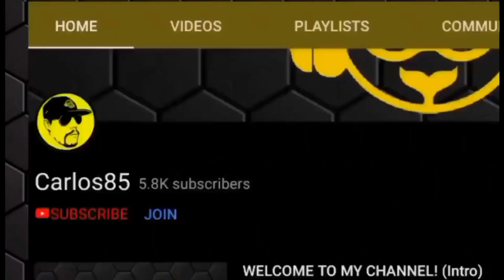RANKED CUP [GOLDPASS] | 3X3 Frenzies in 1 hour! |Too many whales in T59 this week...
write !commands in the livestream chat and find all commands/links to my "how to nonstop" videos! I will cover more and more tracks!

MEMBERSHIPS - I'll do squats for every new member!